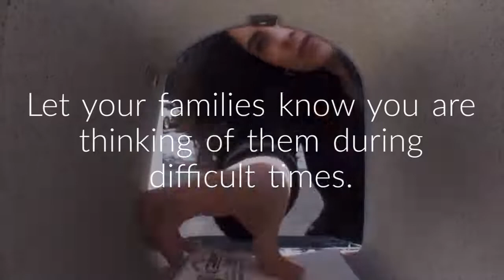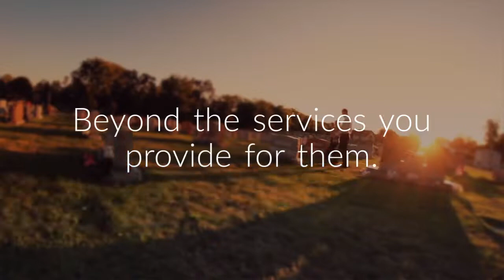JCG Performance Tracker